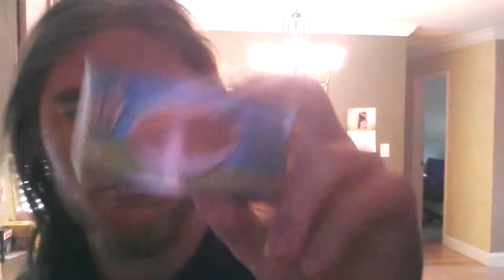Make It Count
Remember to comment  enjoy this vlog  i talk about  doing your dream make it  happen 2153  subscribers

Category
Entertainmenttion